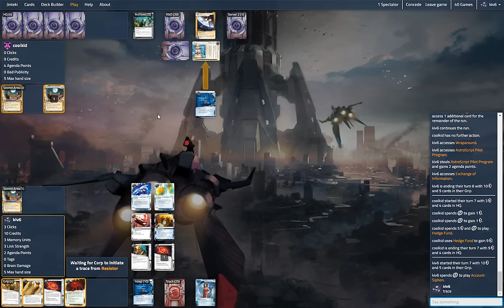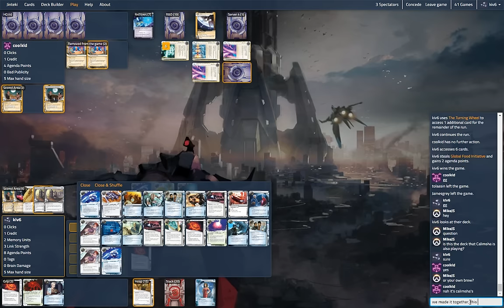kiv (Au Revoir Andy) vs coolkid (SYNC EOI)